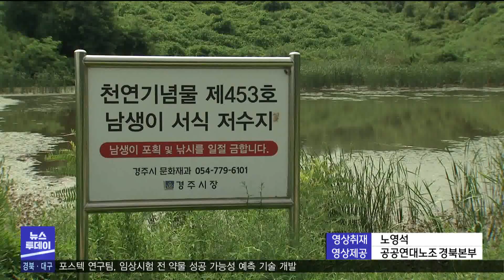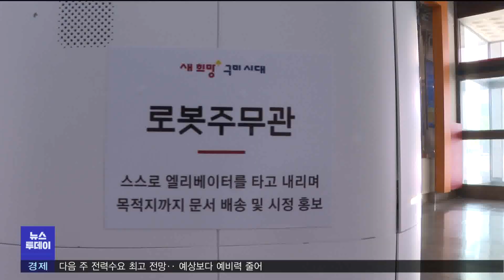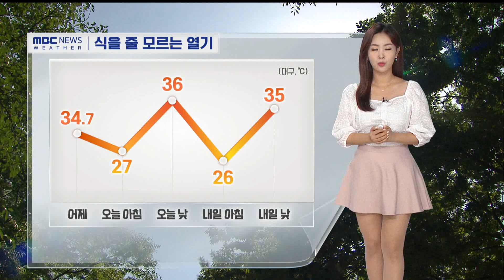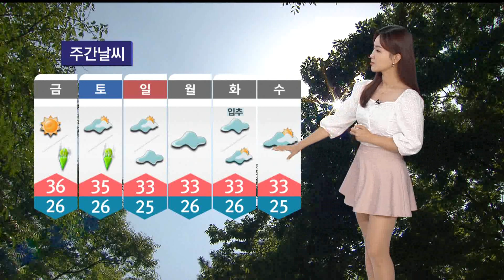2023년 08월 03일 뉴스투데이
2023년 08월 03일 뉴스투데이

1.투데이날씨-유하경
2.경주시 위탁 소각장 폐수 방류,"폐수 거품 산 이뤄"-장미쁨
3."경상북도, 야생동물 피해 치료비 100만원 지급"
4.사과 탄저병 예년보다 10일 빨라, 집중 방제해야
5.작업중지하기엔 '눈치'..휴식은 "도로 위에서"-배현정
6.포항-수서 SRT 노선면허 발급‥9월부터 운행 예정
7.포항야구장에 초고속 충전기 4기 설치..24시간 운영
8.로봇 공무원 첫선‥문서 배송에 안내까지-한태연
9.포항 배터리 규제자유특구, 4연속 우수 특구 지정
10.에코프로, 육아용품 '마더박스' 포항시에 전달
11.경주시,공단 내 공공시설물 14곳 보수 정비
12.투데이날씨-유하경

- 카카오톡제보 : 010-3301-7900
- 카카오톡ID : PHMBCJEBO